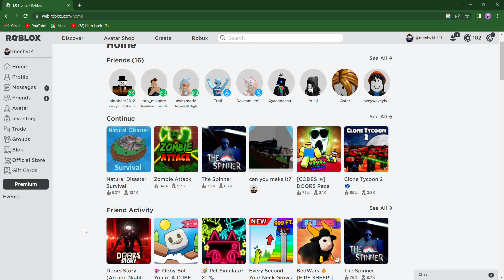3 Home Roblox Google Chrome 2023 01 28 12 20 47